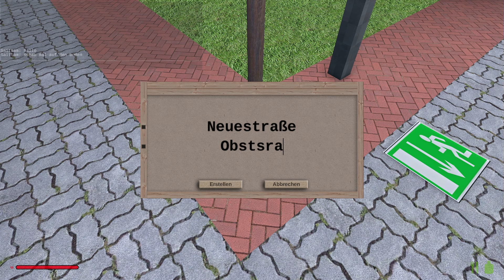Rising World Alpha 0.6.5.1 Let's Play ★ 505 ★ Eine tolle Seite ★ GERMAN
Rising World Alpha 0.6.5.1

Spiel: Rising World Alpha 0.6.5.1
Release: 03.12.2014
Genre: Sandbox Survival Game
Entwickelt: JIW-Games
Metascore: